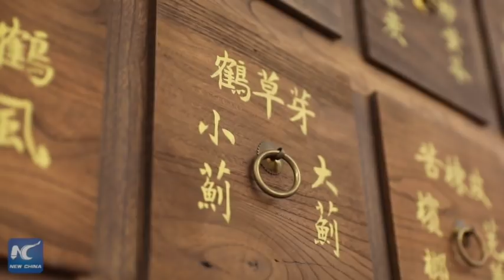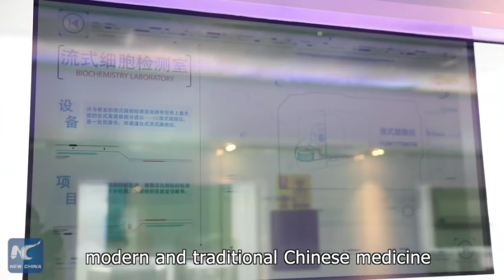Xinhua Special: opening up Hainan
XinhuaSpecial Tropical Hainan has long been a tourist destination, but how are new trade policies encouraging people to stay longer than a vacation?